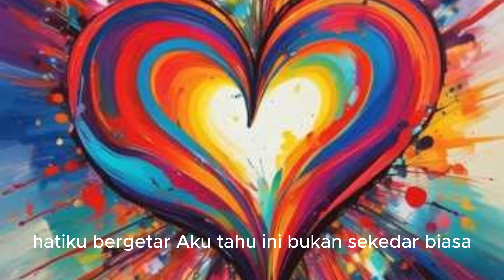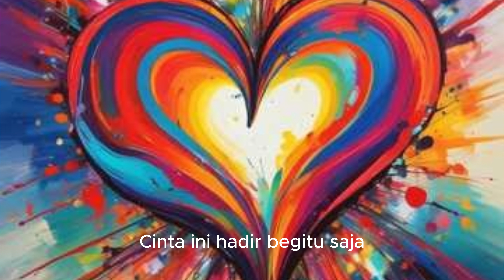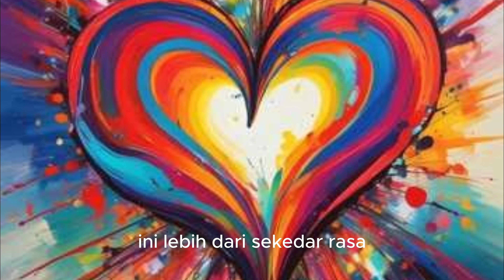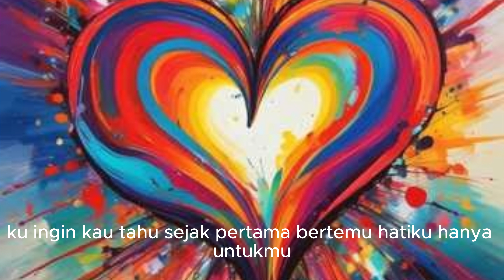Lagu Enak | Cinta Pada Pandangan Pertama (4K - no ads)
Lyrics Cinta Pada Pandangan Pertama :
Di tengah keramaian, ku lihat dirimu
Senyummu indah, mata bercahaya
Detik itu juga, hatiku bergetar
Aku tahu ini bukan sekadar biasa

Kau hadir dalam sekejap
Mengisi ruang di hati
Seketika semua berubah
Cinta ini pun terjadi

Cinta pada pandangan pertama
Kau membuatku jatuh cinta
Dalam sekejap, hatiku terpana
Ini lebih dari sekadar rasa

Setiap langkahmu, memikat hatiku
Segala yang kau lakukan, selalu menawan
Tak perlu alasan, tak perlu kata
Cinta ini hadir begitu saja

Mungkin ini takdir yang membawa
Kita bertemu di waktu yang tepat
Ku ingin mengenalmu lebih dalam
Dan menjadikanmu bagian dari hidupku

Di setiap pandanganku, ada dirimu
Cinta ini takkan pernah pudar
Ku ingin kau tahu, sejak pertama bertemu
Hatiku hanya untukmu